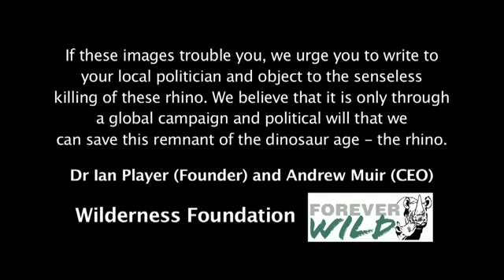Video African Tragedy Rhino Has His Horns Ripped Out WHile He's Still Alive.flv